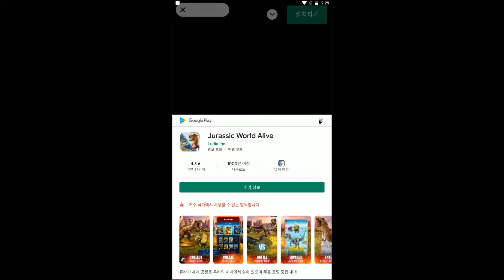[합체 마스터] 공룡이랑 인간을 합체시키면 합체시킬수록 강력해져요!!!!!!